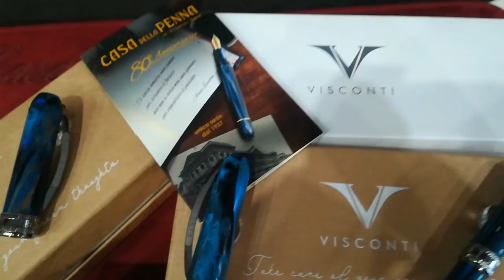Visconti Rembrandt-s azzurro pen collection